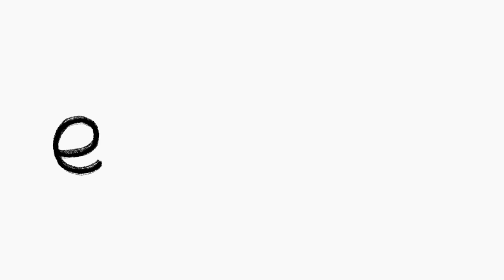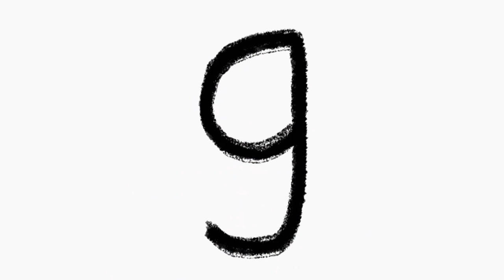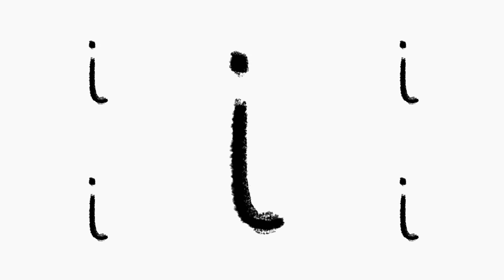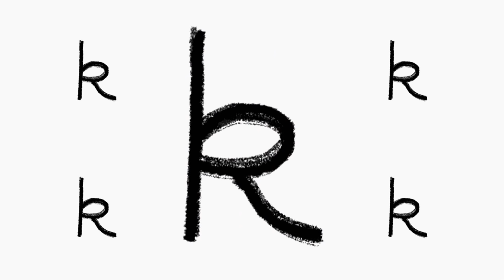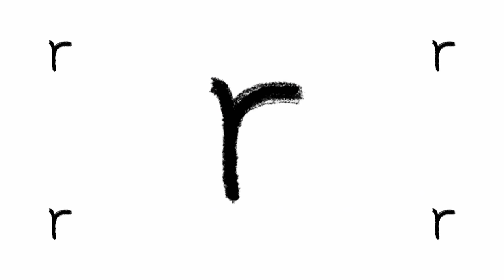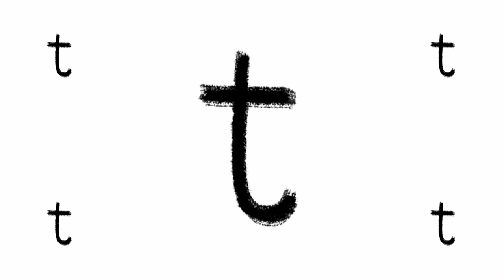Phonics Song A-Z Alphabet Compilation | CBeebies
Learn phonics with Ben and Andy! Sing along to all 26 alphabet letter abc songs from CBeebies.